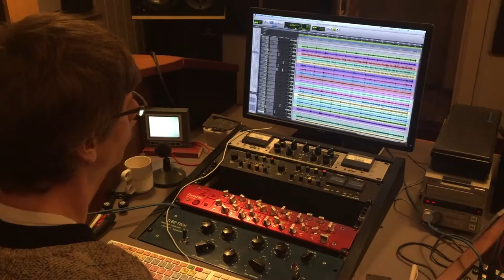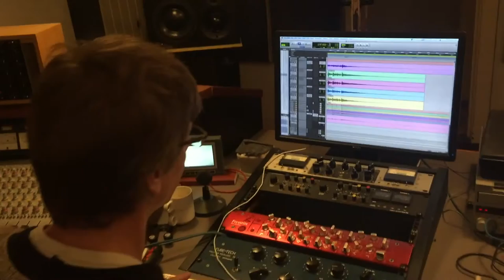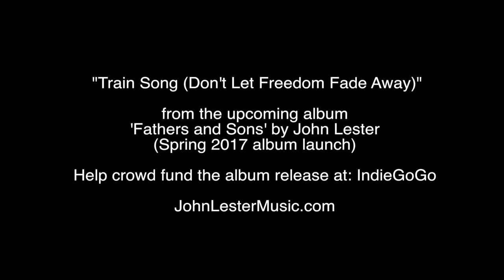John Lester - Train Song (Don't Let Freedom Fade Away) - vocal session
I was on tour in Europe during the US election November 8th. I had already written the music for "Train Song" and knew it would be a political song about the United States as I viewed our country from afar. I had written the music long ago while riding trains through Europe when I lived there.

I was in Germany on election night and also visited Switzerland and The Netherlands on the tour. I had many discussions with my European friends following the election and of primary concern to most people I talked with was the rise of the far right in both European and American politics.

This is still a work in progress, however I wanted to share this recording session with you. While in Amsterdam, I booked a vocal session at Studio 150. They own an old 1929 microphone that actually used to belong to the Third Reich. I thought it would be interesting to sing an Anti-fascist song on it.

Train Song (Don't Let Freedom Fade Away) is a song about the dangers of bigotry, misogyny, and extreme nationalism as they have come to the forefront of our politics.